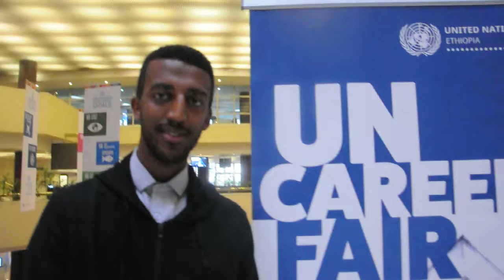UN Career Fair 2019 Bantayehu Feleke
Bantayehu Feleke is a graduate of the Addis Ababa University.  He took part in the first UN Career Fair. Here is his reflection on the fair.